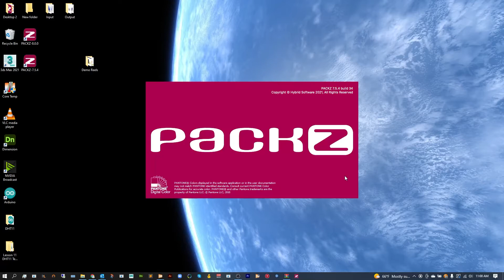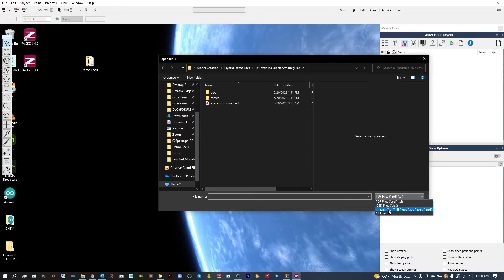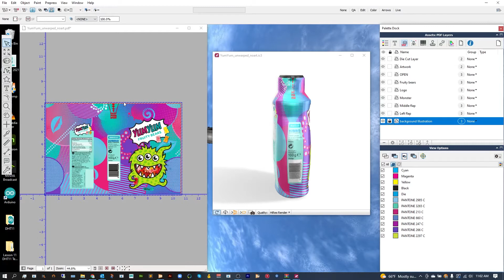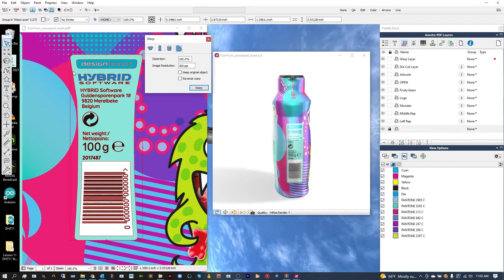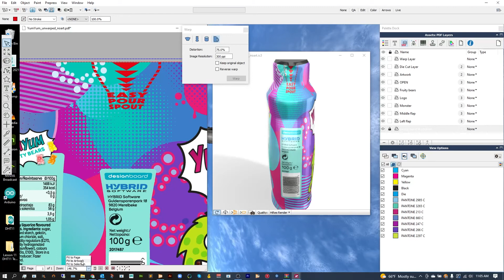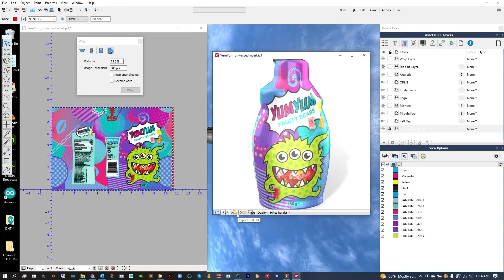IC3D Quick-byte: PACKZ Artwork Correction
In todays video I am going to show you guys how PACKZ handles shrink warp correction using Ic3 files as the shrink generation.

One of my favorite ways to correct shrink art!